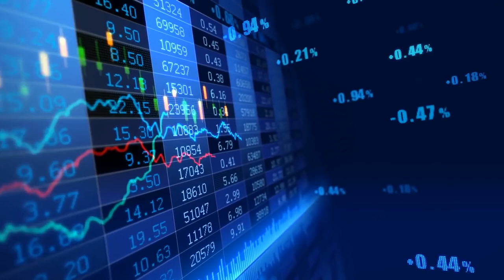Exclusive interview with Matthew Wells, Regional Commercial Director APAC, Allianz Trade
We spoke with Matthew Wells, Regional Commercial Director of Allianz Trade in Asia Pacific about business recovery after the global pandemic.